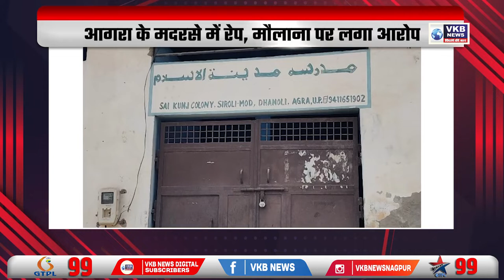मुंबई के पुलिसकर्मियों की मुराद पूरी | Desh Pradesh Duniya